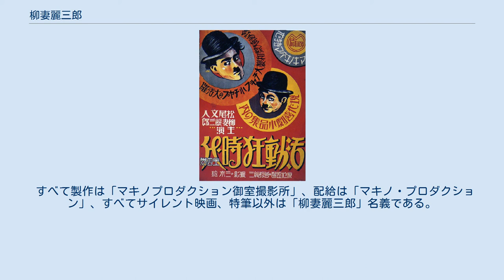柳妻麗三郎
柳妻 麗三郎（やなづま れいざぶろう、1898年3月9日 - 1988年あるいは1989年）は、日本の俳優、芸人、元奇術師、元照明技師である。
奇術師時代の芸名は松旭斎 天秀（しょうきょくさい てんしゅう）、本名・旧芸名は高見 嘉一（たかみ かいち）、一時期、チャーリー 高見（チャーリー たかみ）とも名乗った。
「マキノのチャップリン」と呼ばれ、「昭和の鳥人」こと高木新平に軽業を指導したこと、および「ノッポさん」こと高見映の実父としても知られる。
 1898年（明治31年）3月9日、熊本県熊本市二本木町（現在の同県同市西区二本木）に生まれる。
 高見嘉太郎の長男として生まれ、長じて、地元（二本木遊郭）の芝居小屋「東雲座」で照明係や設備営繕等の技術職を務めた。
やがて、全国を巡業していた松旭斎天一（1853年 - 1912年）と出逢い、これに師事して奇術師に転向、「松旭斎 天秀」の名をもらう。
満16歳になる1914年（大正3年）、京都の日活関西撮影所で、牧野省三が新劇（現代劇）を製作する際にこれに出演、以降、天一一座から離れて、同撮影所で照明技師を務めていた。
1920年（大正9年）には、同撮影所の演技学校におり、高木新平はここで高見（柳妻）に師事している。
 満27歳になった1925年（大正14年）6月、牧野省三が東亜キネマを退社、天授ヶ丘に御室撮影所を建設してマキノ・プロダクションを設立した際にこれに参加する。
同年9月11日に公開された『奇傑鬼鹿毛 第二篇』（監督金森萬象）で「浮鮫源三郎秀春」役に抜擢されて出演、本名の「高見 嘉一」でクレジットされた。
同作のプロモーションでは、主演の武井龍三が「鳥人」、平八郎が「巨人」、高見（柳妻）は「豹人」というフレーズがつけられた。
同年10月30日に公開された『駕屋の先生』（監督沼田紅緑）に出演したときから、芸名を「柳妻 麗三郎」と改める。
1926年（大正15年）5月5日に公開された『活動狂時代』（監督曾根純三）では、「チャップリンに似た男」役を演じ、子役スター松尾文人とともに「大チャプ小チャプ」と宣伝された。
同年11月7日から公開が開始した『照る日くもる日』のシリーズでは、「猿の源次」役を演じて代表作のひとつになり、現代劇、時代劇問わず出演した。
高見映によれば、父・高見嘉一（柳妻）は「顔がバタくさく」、「美男子の父」の顔が印刷されているトランプが残っているという。
その後、新体制下のマキノ・プロダクションは財政が悪化し、1931年（昭和6年）4月以降、製作が停止する。
同年1月10日に公開された『呑気放亭』（監督根岸東一郎）に出演したのを最後に、柳妻は同社を退社する。
 のちに「ノッポさん」として知られる高見映（本名・高見嘉明）が生まれたのは、マキノ退社後の1934年（昭和9年）5月10日で、当時は役者時代から引き続き、京都府京都市右京区太秦の俳優たちが多く住む長屋に暮らし、その一角で電気器具店を営業していたという。
その傍ら、「チャーリー 高見」を名乗り、チャーリー・チャップリンの物まねを映画の幕間に演じる、芸人としての活動も行っていたという。
1938年（昭和13年）ころには、東京府東京市向島区寺島町（現在の東京都墨田区東向島周辺）に移転、同地で工場に勤務して工場長を務め、第二次世界大戦が深まった1944年（昭和19年）には岐阜県羽島郡笠松町に疎開し、1951年（昭和26年）に東京に戻ったという。
 東京に戻ってしばらくして、高見（柳妻）は芸能界に復帰し、満54歳であった1953年（昭和28年）1月22日に公開された上原謙・杉葉子の主演作『夫婦』（監督成瀬巳喜男）に出演した記録が残っている。
しかしながら、同作以降の出演歴は不明である。
 1979年（昭和54年）10月23日に発行された『日本映画俳優全集・男優編』（キネマ旬報社）の柳妻の項目によれば、すでに引退はしていたが、満81...